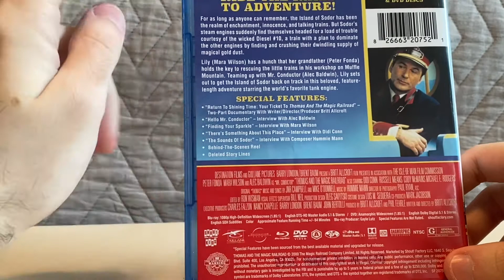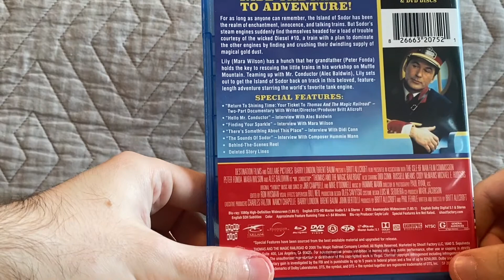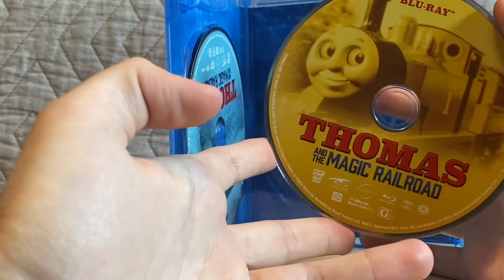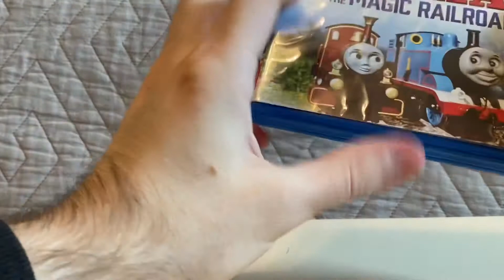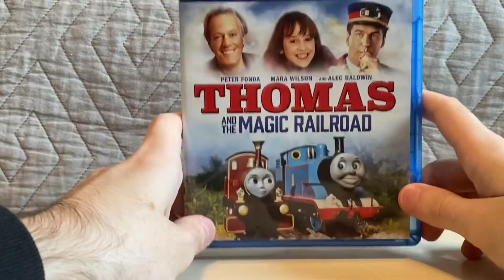Unboxing Video: Thomas And The Magic Railroad Dvd & Blu Ray